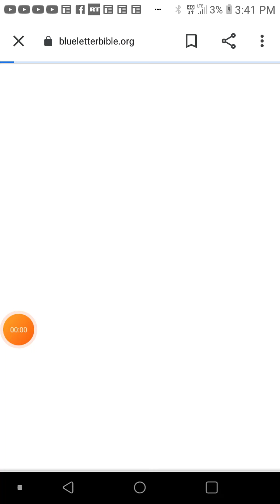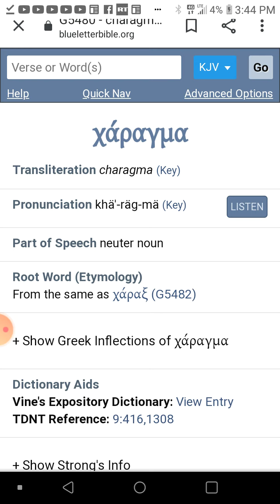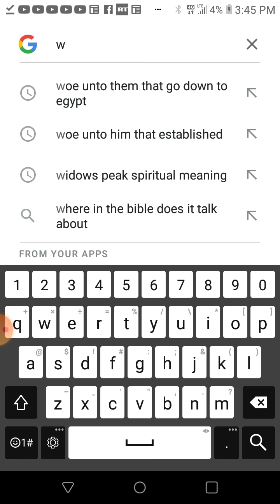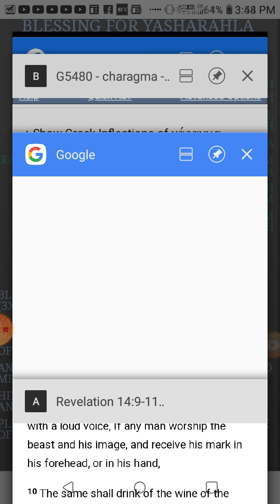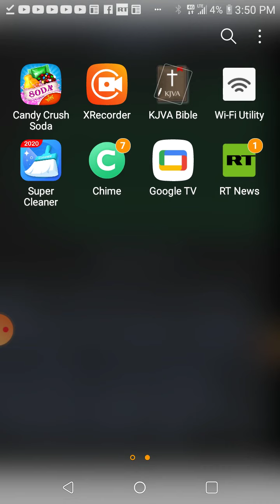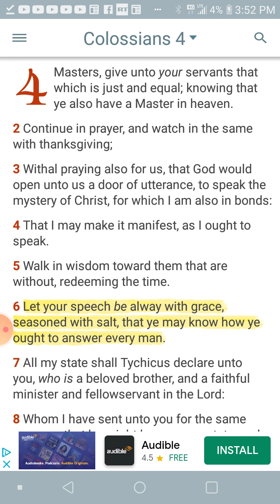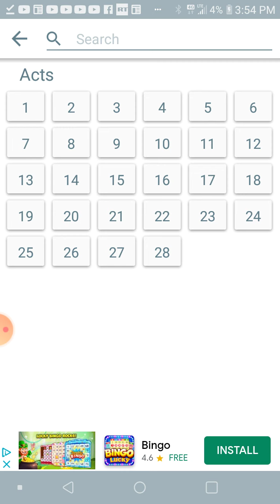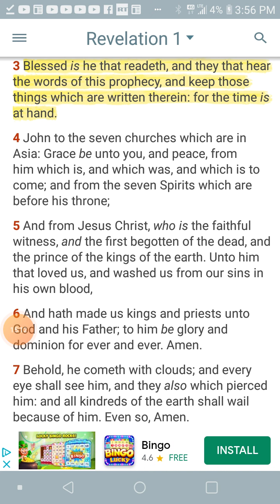The Mark Of The Beast Is Physical Not Spiritual!